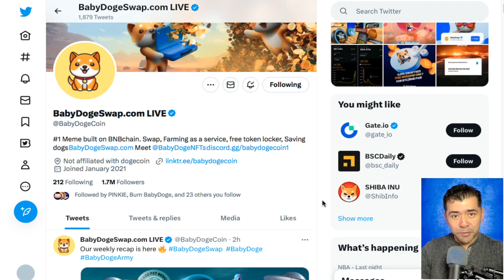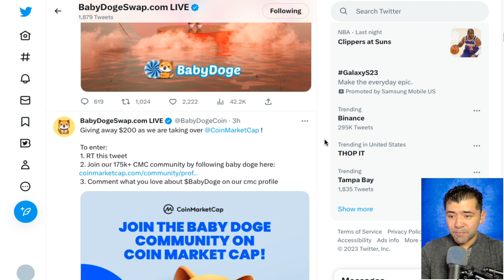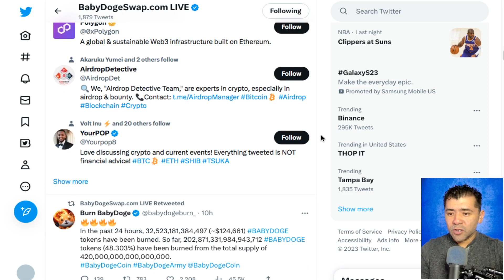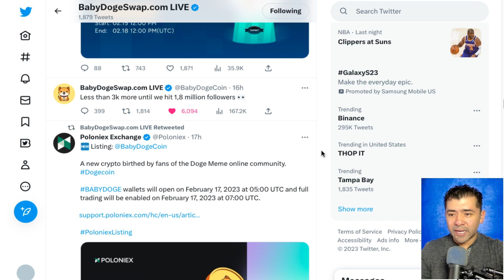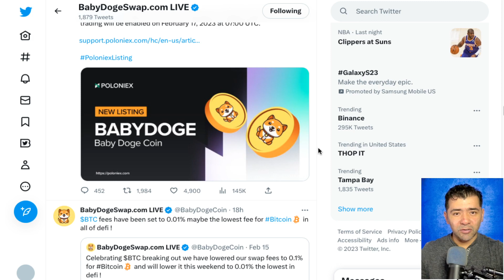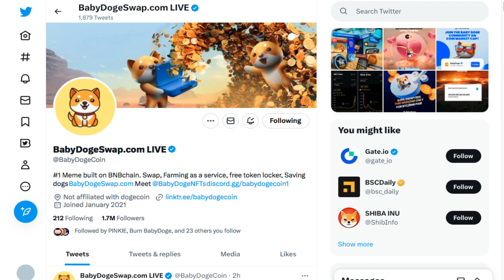ULTIMA HORA 4 Exchange Listan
2023 Caraveomedia Studios | Victor Caraveo